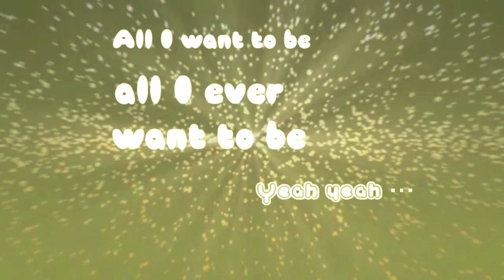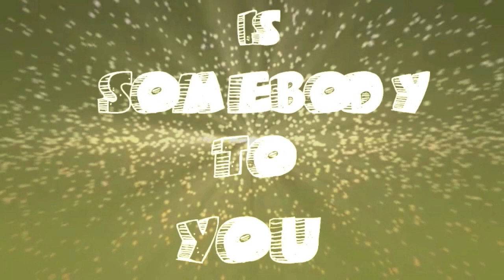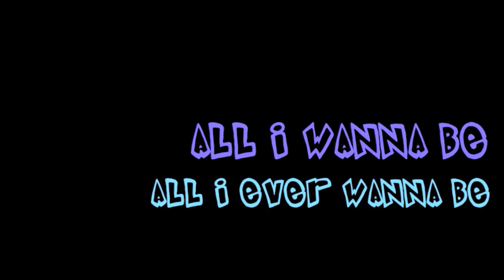The Vamps Ft Demi Lovato {FanMade Lyrics Video}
just made this out of fun